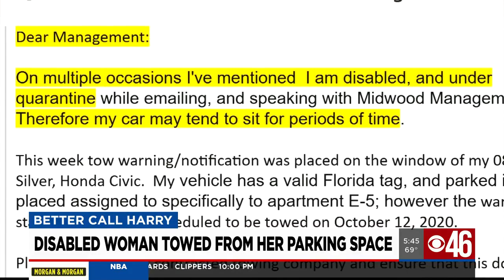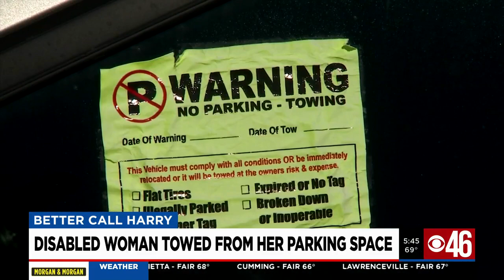Local disabled woman towed from her parking space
Better Call Harry: Local disabled woman towed from her parking space